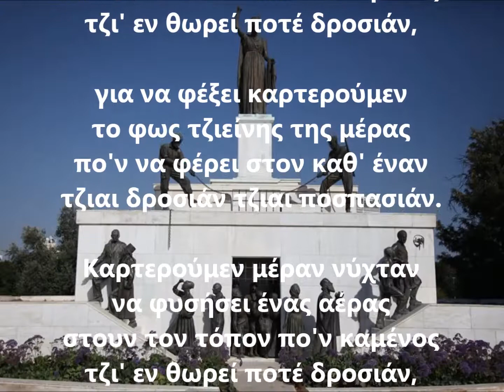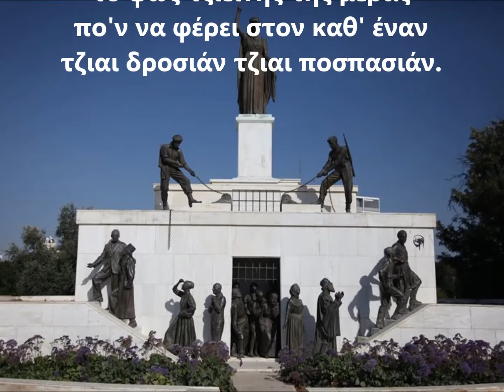ΚΑΡΤΕΡΟΥΜΕΝ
«ΚΑΡΤΕΡΟΥΜΕΝ», στίχοι: Δημήτρης  Λιπέρτης, μουσική: Δημήτρης Λάγιος
επιμέλεια βίντεο: Τσάντζου Ελένη
Το βίντεο προβλήθηκε στα πλαίσια εκδήλωσης αφιερωμένης στον Αγώνα της Ε.Ο.Κ.Α. στον πολυχώρο πολιτισμού ΧΡΗΣΤΟΣ ΛΑΝΑΡΑΣ «ΒΕΤΛΑΝΣ», στη Νάουσα.